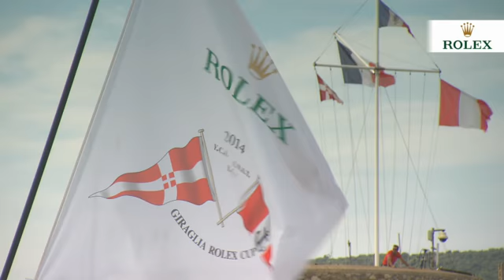GiragliaRolexCup14 Final ITALIAN mp4